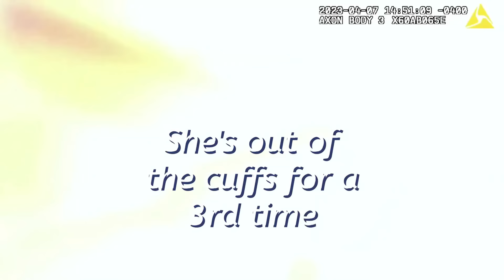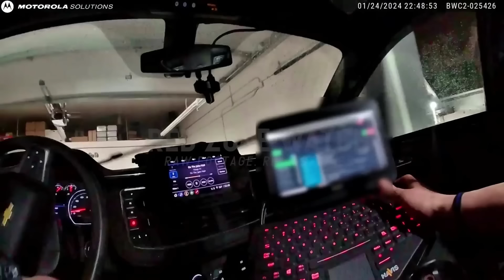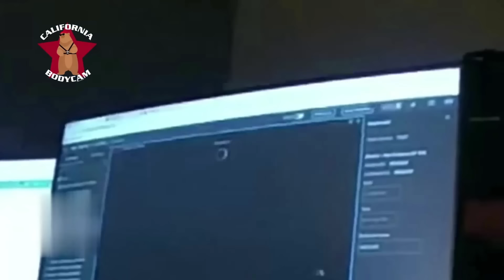110 MINUTES of Karen's ESCALATED Public Freakouts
110 MINUTES of Karen's ESCALATED Public Freakouts

If you appreciate viewing  Karen Public Freakouts and poor habits, you will certainly find this video clip fascinating. It features various clips showing individuals with qualified mindsets who respond boldly when their needs are not fulfilled. These clips highlight the negative side of human behavior and may leave you in awe. So relax, unwind, and prepare to laugh at the expenditures of these entitled individuals!

⏱️⏱️VIDEO CHAPTERS⏱️⏱️:

00:00:00 - Karen's Public Freakouts Compilation
00:05:09 - Police Confrontation on the Bridge
00:13:20 - Karen Resisting Arrest and Cussing
00:18:07 - Karen's Argument with Police Officers
00:22:48 - Karen's Drunk Driving Incident
00:29:32 - Field Sobriety Test Gone Wrong
00:35:46 - Karen's Excuses During Traffic Stop
00:40:26 - Karen Refusing to Cooperate with Police
00:45:07 - Karen's Failed Sobriety Test
00:49:50 - Karen's DUI Arrest and Charges
00:54:58 - Karen's Argument with Neighbors
00:59:15 - Karen's Emotional Breakdown
01:04:47 - Karen's Struggle with Police Officers
01:11:20 - Karen's Violent Outburst
01:16:40 - Karen's Shoplifting Incident at Target
01:25:07 - Karen's Confrontation with Store Security
01:31:57 - Karen's Attempt to Escape from Store
01:37:36 - Karen's Arrest for Shoplifting
01:43:51 - Karen's Interview After Arrest

⚡Inspired by Police Watch, Bodycam Files, Behind the Mugshot, Red Zone Watch & California Bodycam

See, as individuals lose their uniqueness in the most dramatic methods daily. You'll get on the side of your seat as you witness heated arguments and extreme confrontations unfold in real time. Brace yourself for a wild experience with Karen Public Freakouts and Compilations!

Some people referred to as "Wild Karens," tend to act out in public, typically directed at those in customer service or lower-level positions. These actions can turn up in different techniques, such as temper tantrums or unreasonable outbursts. They can occasionally lead to impacts like being gotten rid of from an aircraft or denied entry to a visitor destination. In extreme cases, it could also result in arrest. These habits are generally an outcome of a sense of advantage and a concept that a person's needs and wishes are more vital than others.

Karen is conveniently identifiable because of her distinct appearance and habits. She usually visits grocery stores, where her overstated hairdo and solid viewpoints make her stick out. In addition, she has been understood to go to celebrations dressed in a Hawaiian t-shirt and asking for Corona beer and treats from the bartenders.

When confronted with a Karen, it's vital that you insist on prominence by reciting every mathematical equation and the clinical reality you acknowledge to blind them for a number of minutes so you have time to get away. It may take a method that utilizes this strategy efficiently for the finest outcomes when running into familiarized Karens.

If you struggle to gather evidence to support your disagreement, try using "OK, Karen" to defuse the situation. This method has been found to be reliable in diffusing stress and weakening Karen's position. For maximum effect, add a hint of mockery and problem, stressing the "Kar" sound when talked out loud. This will make Karen appear narrow-minded and unstable, placing her on the back foot.

Karens That Got What They Are Entitled To

Individuals who reveal assertive and entitled activities in public, generally referred to as "Karens," might obtain what they are worthy of for their actions. Yet, commonly, their routines can trigger uncertain and delightful results.

The video clip captures a female, Karen, busily looking for help as she vigorously blocks a team of young men from entering her SUV. Despite her assertions, the men were not trying to barge in; they were trying to obtain access. Karen's actions are distressing and suggest she might not fully comprehend the circumstances unfolding before her.

Karen Cops Videos

Some people, called "certified Karens," hold a loaded air sense of self-importance and think they must please their every demand. When factors do not go their way, they could lash out at those in service sector work, such as client care representatives or junk food workers, who are deemed to have much less power than themselves. These individuals may likewise be prone to panicking and consist of police in small circumstances, and they can be tested to manage in public settings.